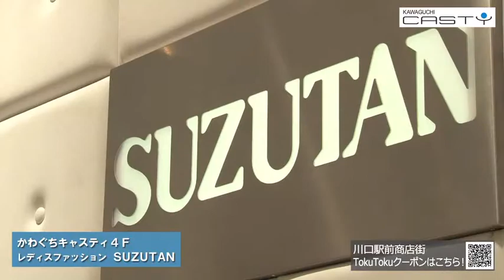川口駅前商店街ＰＲ18夏 かわぐちキャスティ